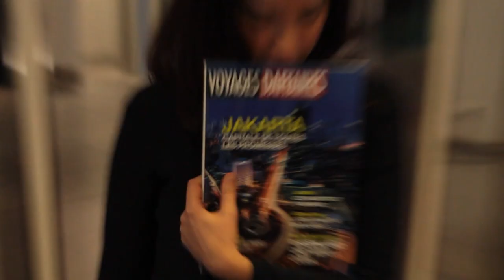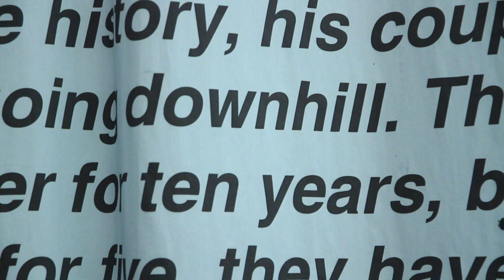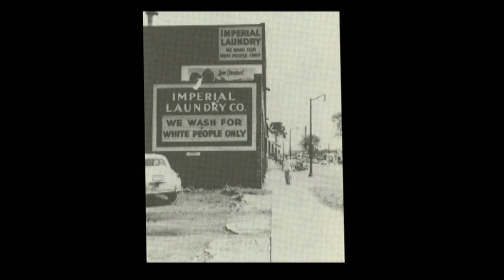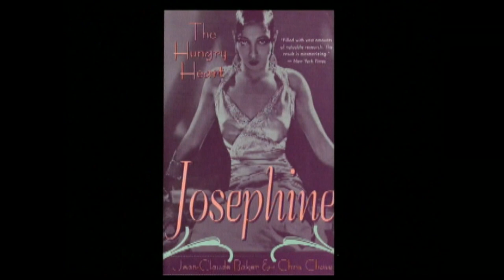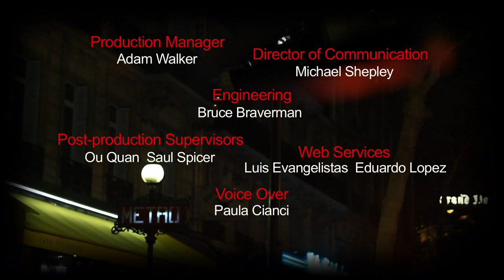Canapé: February 2015 (In French with English Subtitles)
Audrey Vernon
Among the most disturbing trends of the 21st century are increasing global inequality and stratification of wealth. French actress, writer, and humorist Audrey Vernon decided to do something about this using her talents. With the famous list of the world’s wealthiest peoples from Forbes magazine as her inspiration, she created a one woman show How to Marry A Billionaire that explores in comic fashion the contradictions of capitalism today.

Pierre Huyghe / LACMA
French artist Pierre Huyghe is determined to overthrow the gallery model. He envisions exhibition space as “a world evolving according to its own rhythms.” He goes beyond simple multimedia presentation to mix “animals, machines, objects, and humans.” CANAPE visits his show at the Los Angeles County Museum of Art.

Lili Reynaud-Dewar
French artist Lili Reynaud-Dewar is interested in breaking down the walls between the public and private space. “Live Through That?!,” her first solo museum exhibition in the United States at the New Museum, presents an open bedroom installation. She includes a series of four new site-specific videos that reveal the artist as she moves and dances in the empty galleries. CANAPE discusses the installation with curator Helga Christoffersen.

Jean Claude Baker
Some personalities are so distinct that they define the place where they live. For many New Yorkers the late Jean Claude Baker was such a figure. His signature restaurant Chez Josephine is dedicated to his adopted mother, the great African-American entertainer Josephine Baker whose biography he also wrote. A friendly stop for celebrities, everyday theater folks, and tourists alike. CANAPE revisits an interview with its friend Jean Claude. (Taped:  2/25/15)

Since 1996, the Cultural Services of the French Embassy and CUNY TV have produced together one of the few French programs to appear on American television: Canapé.